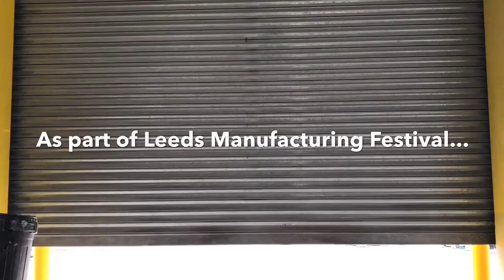Leeds Manufacturing Festival 2019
Manufacturers in Leeds planned to open their doors to encourage more people to consider a career in the sector.